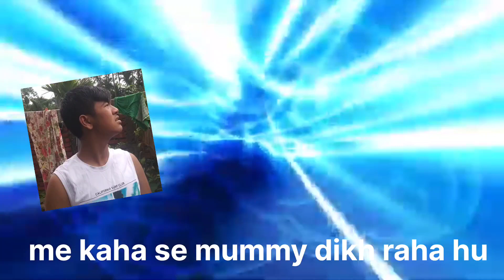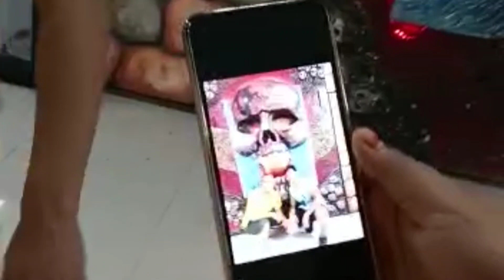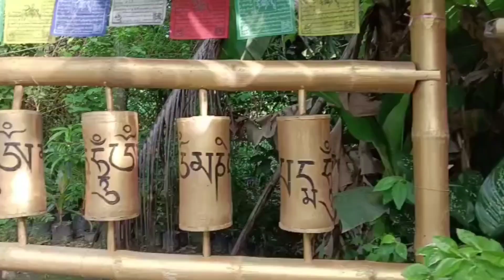Roaming in the streets of Dibrugarh (Assam)blossom exotic,bogibeel❤️